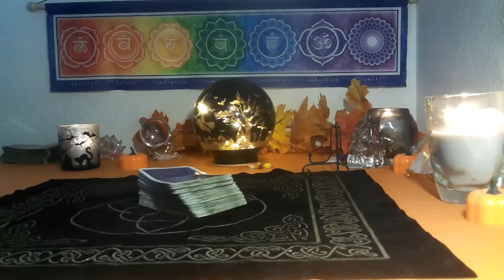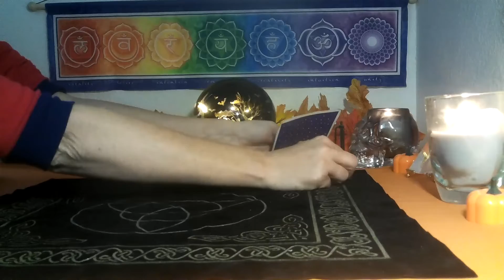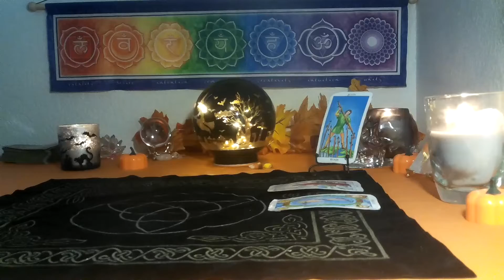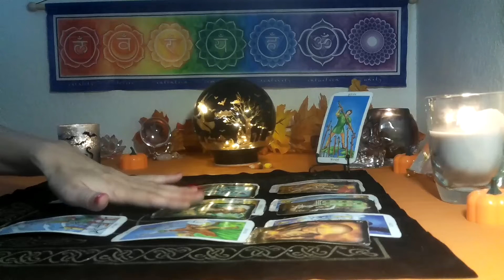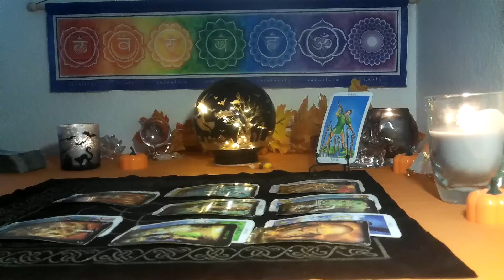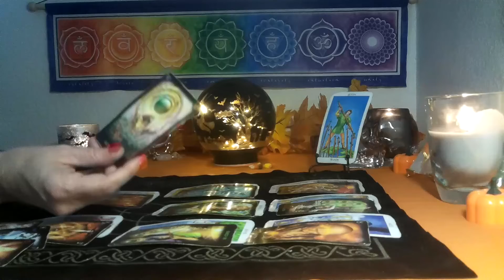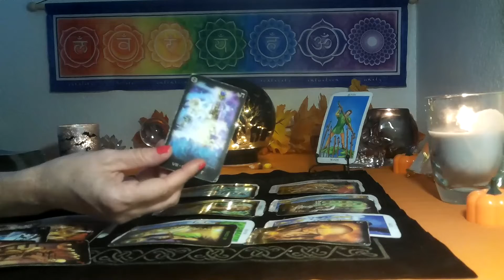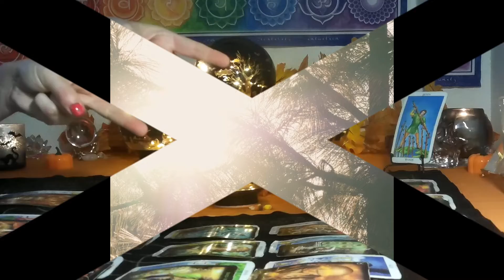VIRGO~ OCTOBER 27TH THRU 31ST~ GIVING YOURSELF TIME TO RETHINGK THIS SITUATION.. BRINGS BLESSINGS!!